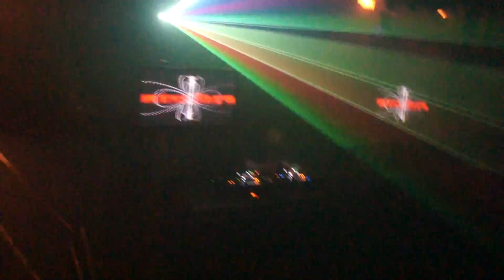Rebound - John O'Callaghan @ Vision in Chicago 2011 [H.D.]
Arty & Mat Zo - Rebound
John O'Callaghan live @ Vision Nightclub in Chicago

Thanks to the Vision crew for making it happen!